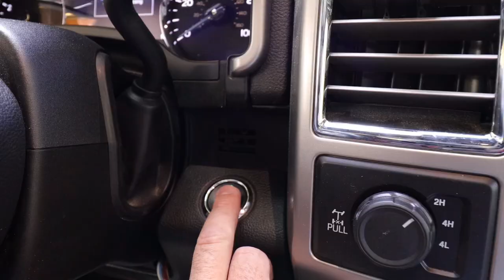Another Beautiful Fall Sunday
EPISODE 34 of The Everyday Shep!!! Happy Sunday Funday! It was a nice relaxing Sunday. We had some Dunkin Sandwiches for lunch and had a typical crazy day with the kids! We had a little movie night were we got to watch The Haunted Mansion.